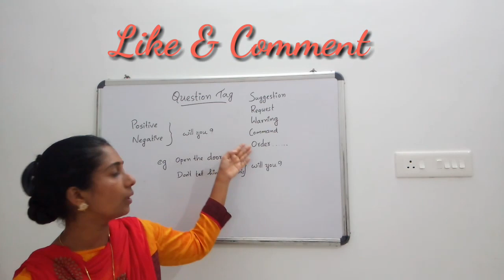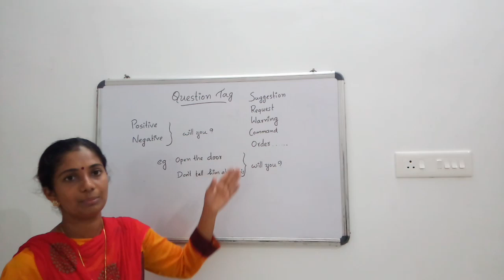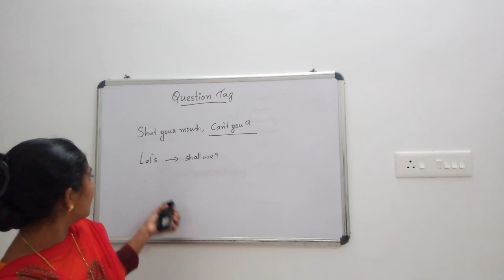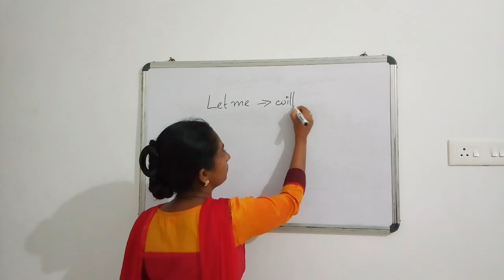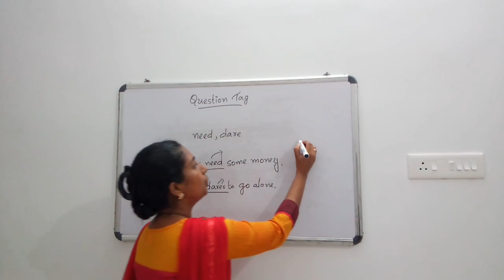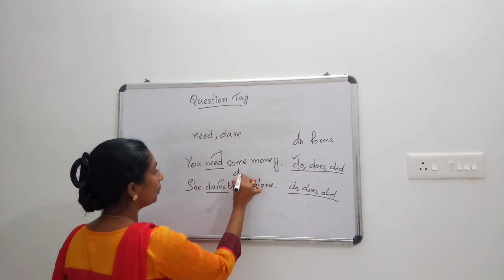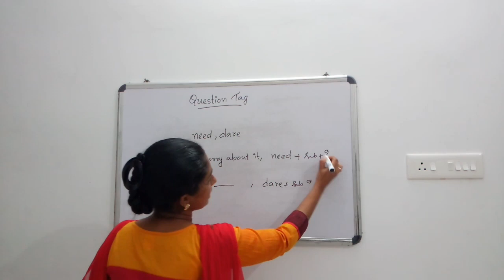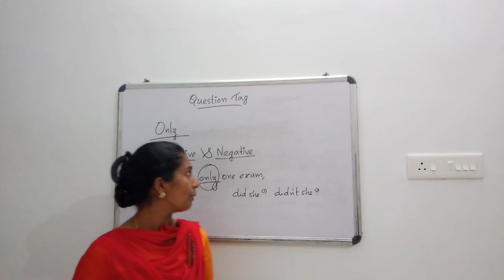Basic English Grammar || Question tag part 2